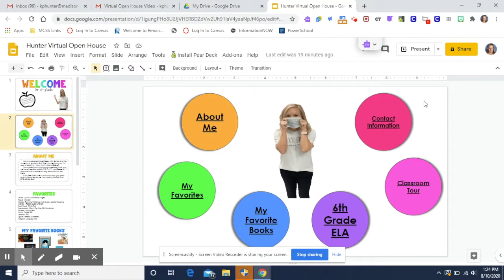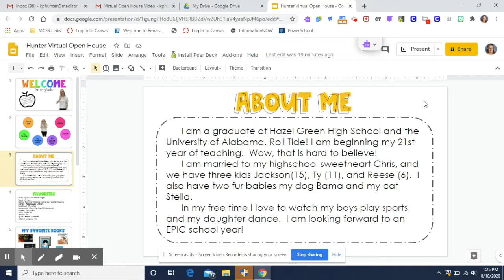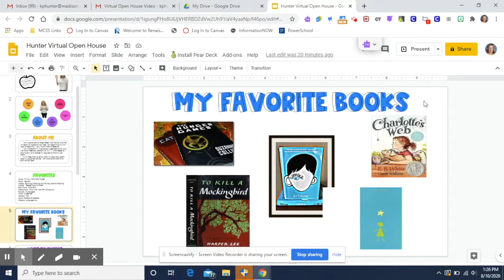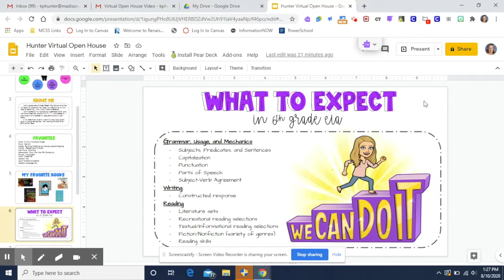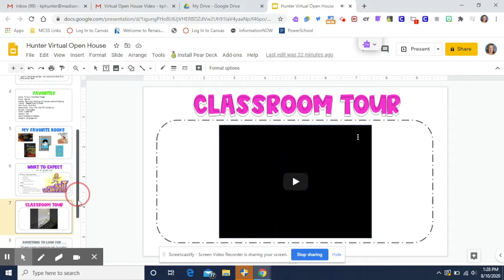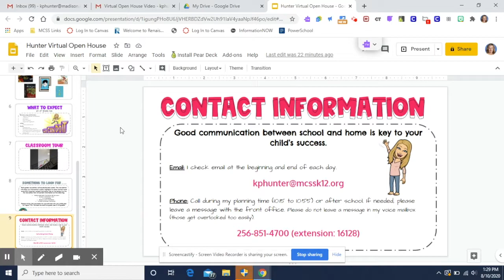Mrs. Krista Hunter 6th Grade ELA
Moores Mill Intermediate Virtual Open House